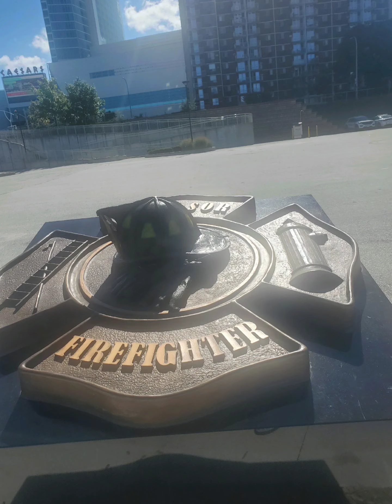FUN Of The Last WEEKEND...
Nana ronger dinguli...